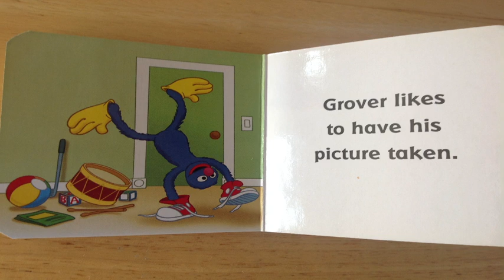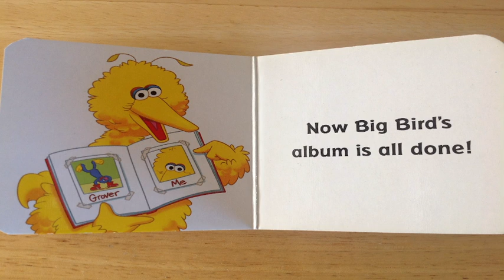Sesame Street's Big Picture Read Aloud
Sesame Street's Big Picture. Read Aloud. We will learn from Big Bird that Pictures Are Special! Have a Special Day Today My Friends!